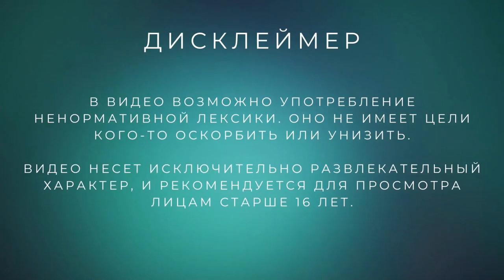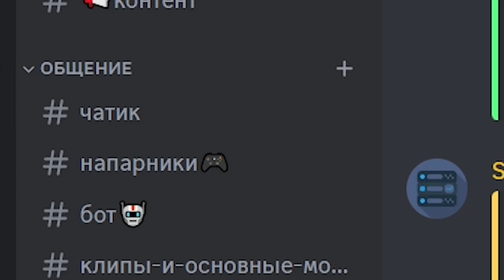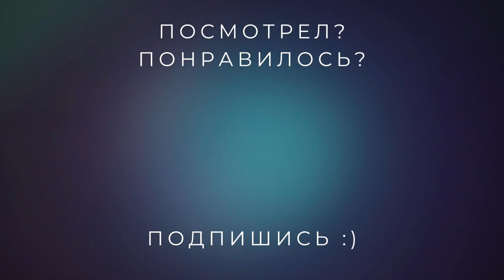[RG] Лара-скамщица /// Tomb Raider I Remastered #2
В этой серии нам придется довольно много страдать и перепроходить. Это было сложно, но я уверен, что мы справимся!

Смотри прохождение Tomb Raider Remastered I на русском языке прямо сейчас!

«Сыграйте в оригинальные три приключения Tomb Raider: впервые сыграйте в полную версию игры со всеми расширениями и секретными уровнями на современных платформах в этой полной коллекции..

Разгадайте древние тайны: Откройте для себя сокровища древнего мира, решая головоломки и разгадывая тайны, затерянные под воздействием времени..

Путешествие по миру: Следуйте за Ларой Крофт по всему миру и сразитесь со смертельными врагами и опасными мифами..

С любовью восстановлено: Испытайте классику с улучшенной графикой и возможностью в любой момент переключиться на исходный вид многоугольника..»